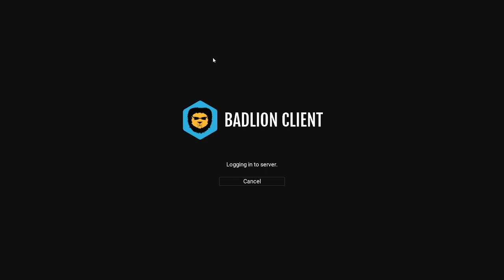Minecraft let's play w/ kr 1299 - Ep. 1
Today me and my friend started a minecraft lets play

My friend: @Kr12999

idk what else to put here lol